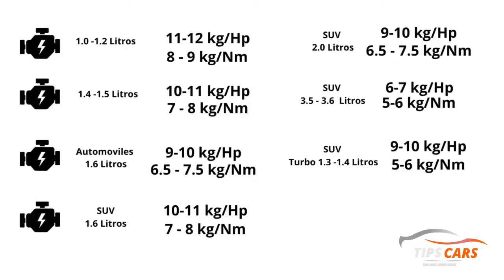✅Relación peso potencia: ¿Qué es y cómo afecta al rendimiento de un carro?🔥🆗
la relación peso potencia es algo que siempre debes de tener en cuenta cuando comprar un carro, las condiciones del terreno, el peso con el que vas a transitar, de lo contrario tu carro podría terminar de consumir mucho más de lo que te gustaría